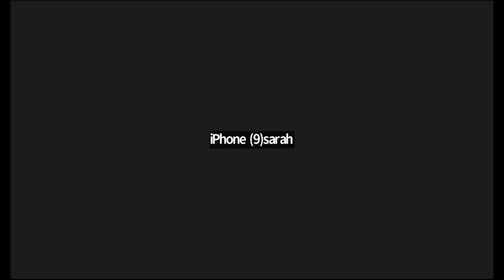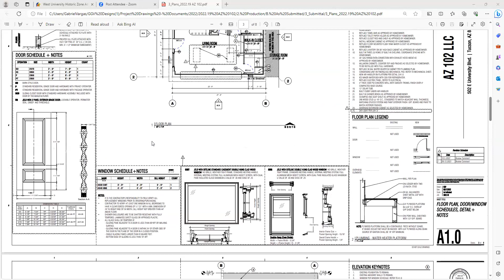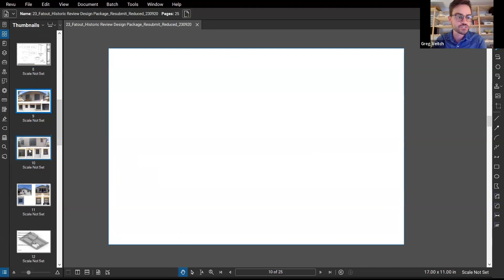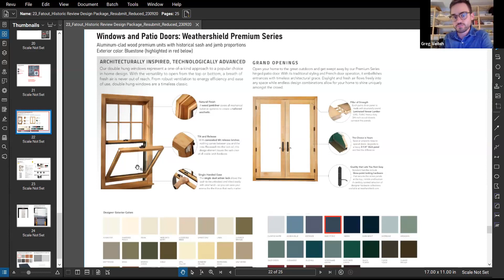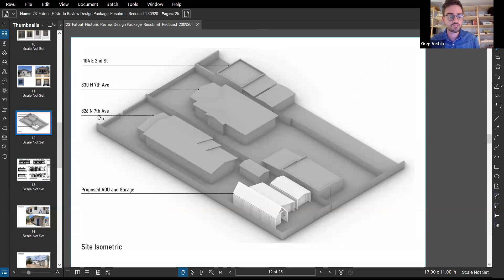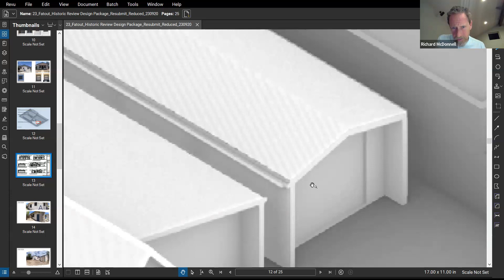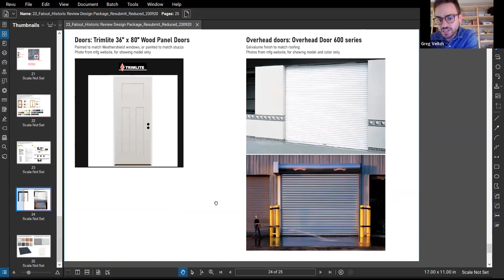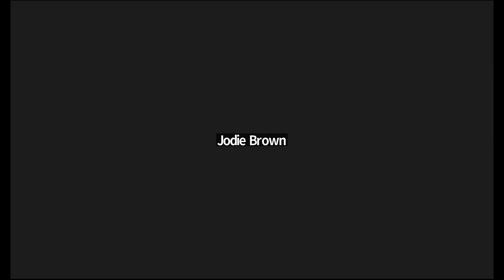West University Historic Zone Advisory Board - October 17, 2023